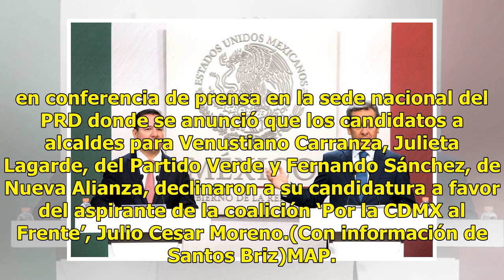Amenazas sólo exponen mala situación de Morena: PRD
El presidente nacional del Partido de la Revolución Democrática (PRD), Manuel Granados, respondió a la presidenta de Movimiento de Regeneración Nacional (Morena), Yeidckol Polevnsky, quien dijo que de haber fraude electoral se encontrarán con el diablo. Primero iban a soltar al tigre, ahora nos espa...